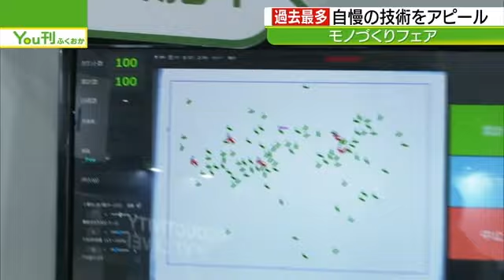ものづくりの技を競う 自動化と省人化に注目 TSMCで半導体人気のはずが…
福岡市で開かれている「モノづくりフェア」。自動化と省人化がキーワードとなっていて、自動運搬や、文字の書き込み、ネジ締め、扉の開閉など多様な機能を持つロボットが関心を集めています。TSMCの熊本進出で沸く半導体関連ですが、意外にも次の分野を探っている姿もありました。
2023年10月19日